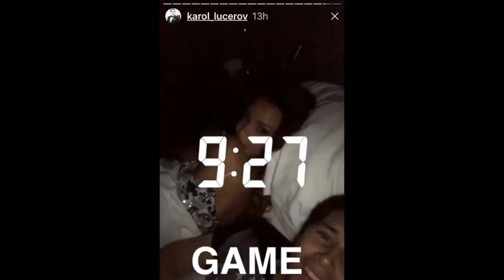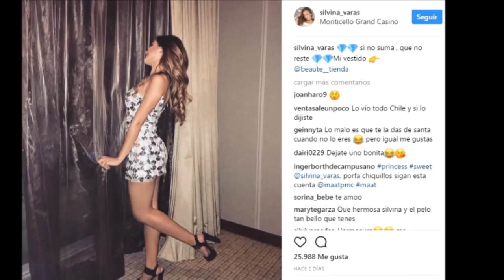DOBLE TENTACION DUPLICA SU SINTONIA/ POLEMICA DE FOTOS DE KAROL DANCE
El reality de Mega acaba de entrar en su recta final y sigue dando exitosos números de sintonía. Este lunes, en un capítulo donde se generaron nuevos equipos de competencia, “Doble tentación” logró excelentes números y duplicó a su competencia más cercana. Entre 23.31 horas y 00.57 horas, Mega puntuó 17.7 puntos de rating definitivo.
FULL DOBLE TENTACION
FULL DOBLE TENTACION
FULL DOBLE TENTACION